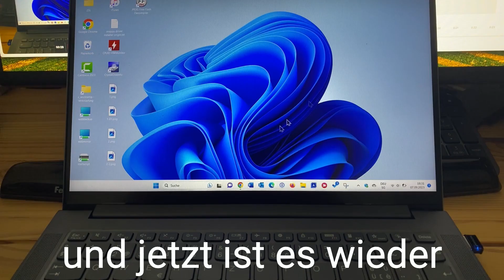Schnelleres WLAN in wenigen Minuten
Schnelleres WLAN in wenigen Minuten - Manchmal ist es einfach verhext: Das interne WLAN funktioniert nicht vernünftig. Man muss Stunden nach alternativen Treibern suchen und beim nächsten Windows-Update geht es wieder von vorne los. Da habe ich eine pragmatische Lösung für dich. Nutze einfach einen WLAN-USB-Stick. Ich stelle dir in diesem Video einen vor, der bei mir gut funktioniert.

► Netgear A6150 USB WLAN Stick*